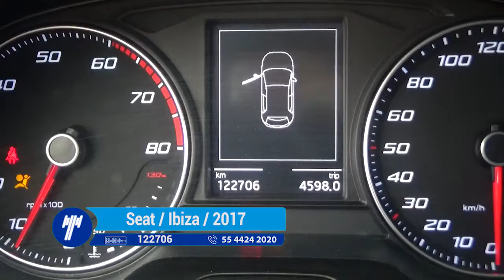Seat / Ibiza / 2017-R017326